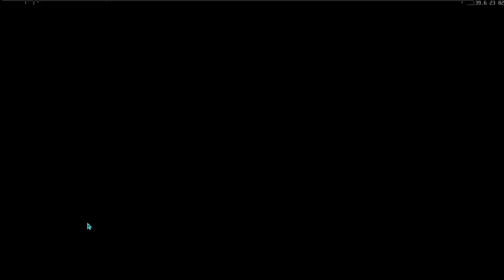Exploring Oshur on Ultra (PTS build 1 Tour)